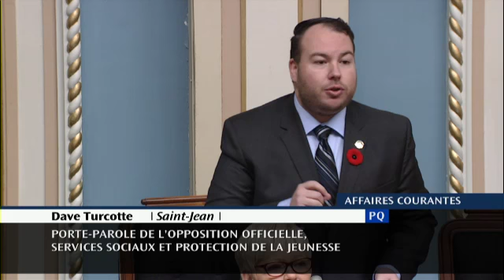Dave Turcotte intervient pour maintenir le foyer pour femmes enceintes de Montréal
- Le député de Saint-Jean à l'Assemblée nationale, Dave Turcotte, questionne la ministre Lucie Charlebois sur le seul centre d’hébergement d’urgence pour jeunes mères ou femmes enceintes de la région de Montréal, le foyer Christophe-Colomb, qui sera fermé samedi par le CIUSSS du Centre-Sud-de-l’Île-de-Montréal.